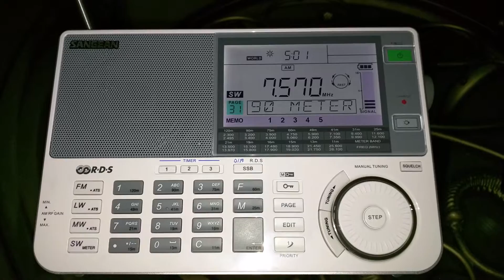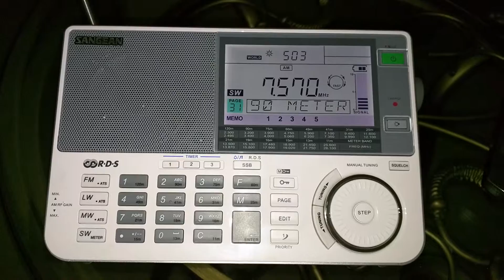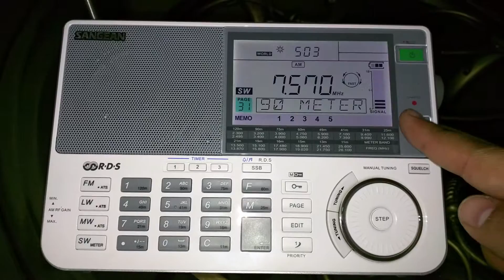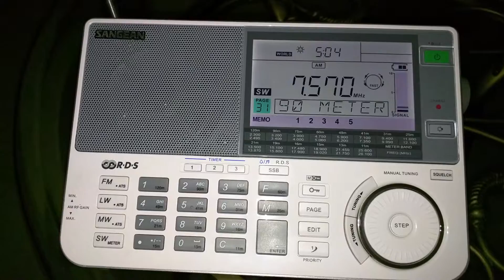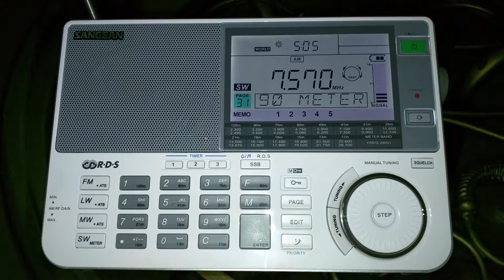The End of The World Prophecy - Brother Stair 7570 KHZ - Sangean ATS 909 X - 05:00 UTC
The End of The World Prophecy - Brother Stair 7570 KHZ - Sangean ATS 909 X -  05:00 UTC shortwave reception in Calgary Alberta Canada